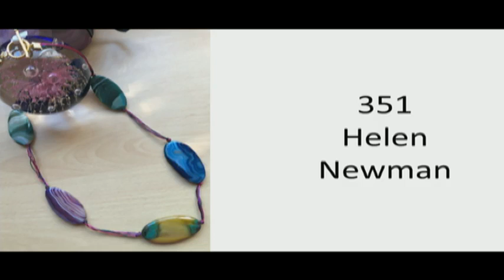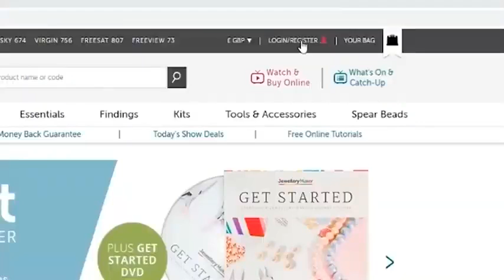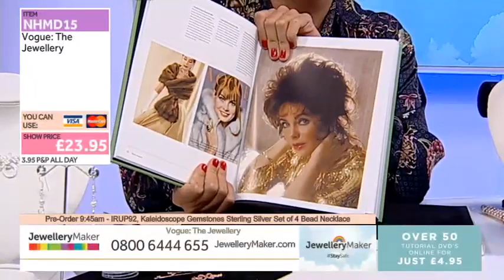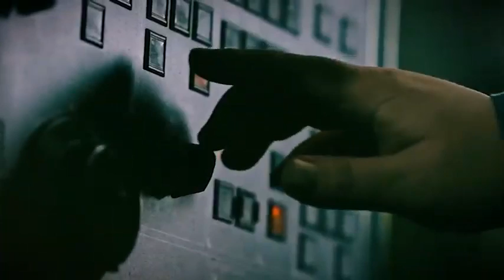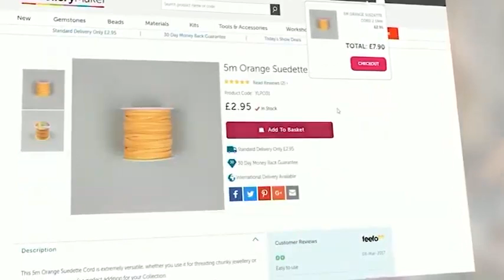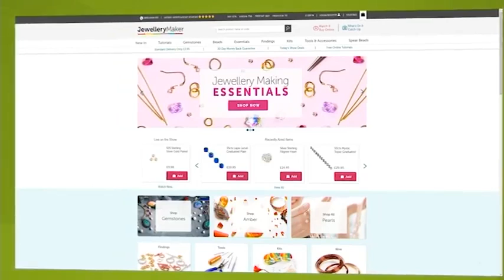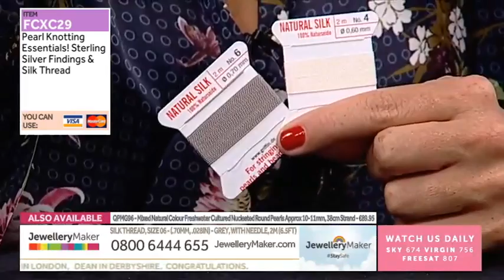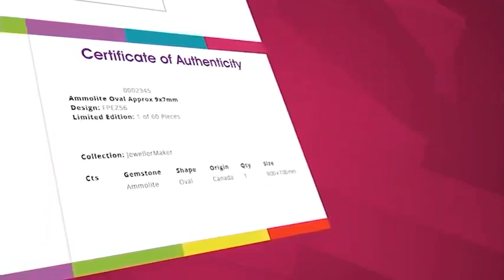JewelleryMaker LIVE 15/08/20 8AM-12PM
Presenter:
Guest Designer: